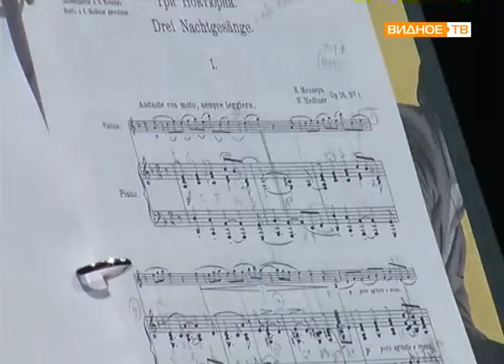"Гости из Америки" - концерт в рамках проекта "Музыкальные сезоны в Горках"